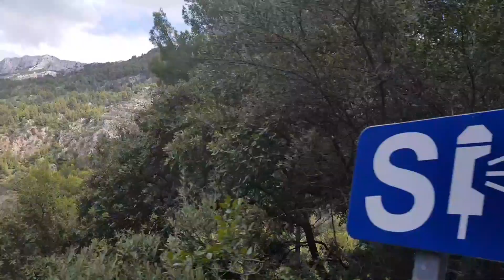Mallorca Island Tour 2018 by Bus Mallorca Sziget túra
Mallorca Island Tour 2018 - Mallorca Sziget túra busszal

Discover Mallorca by coach, boat, train and tram on the Island Tour.
Discover the UNESCO protected Serra de Tramuntana mountain.

Sa Calobra we will board a modern boat that will take us to Puerto Soller.

Soller wooden train.